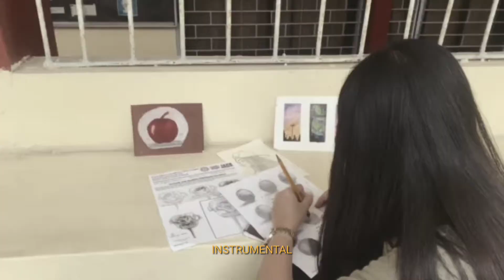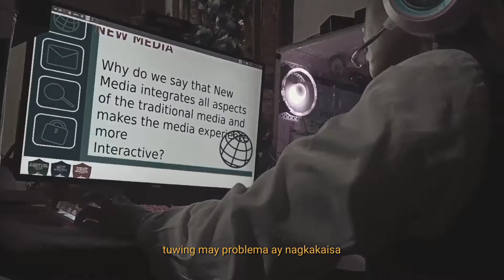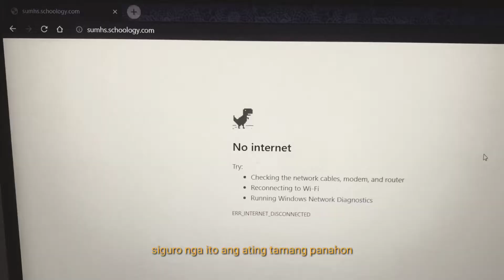ACALITMUS-ARTS 2022: HIMIG: HAKBANG BY ABM 201